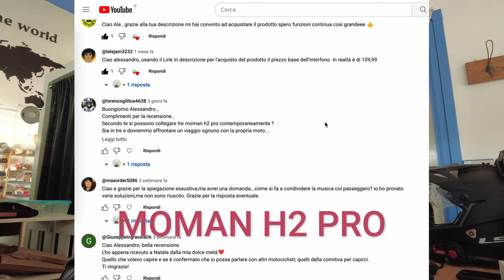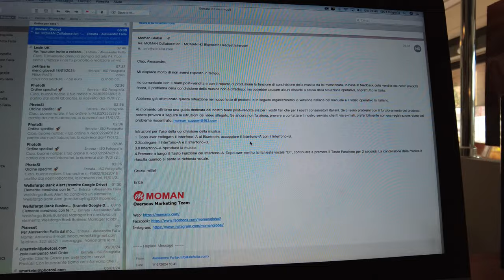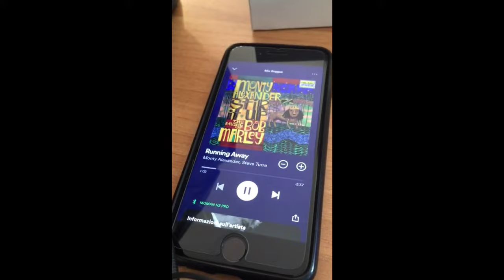Come "NON" CONDIVIDERE la MUSICA con MOMAN H2 PRO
In molti mi avete scritto e contattato del fatto che con l'interfono MOMAN H2 PRO non si riesce a condividere la musica. Ho provato anche io ma niente, ho contattato MOMAN ed ecco quello che mi hanno risposto...

Se ti va puoi offrirmi un caffè, un panino o una birra virtuale per la mia prossima avventura tramite questo link PayPal ❤️

LE LISTE DI TUTTI I MIEI ACCESSORI E ATTREZZATURA